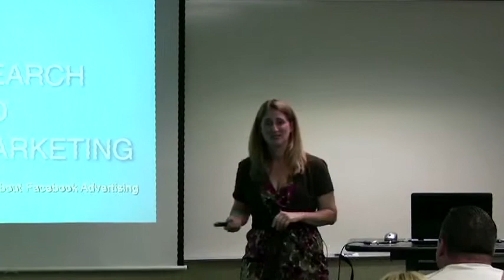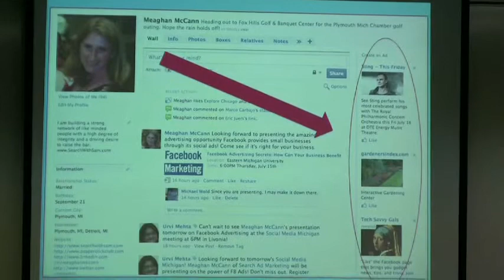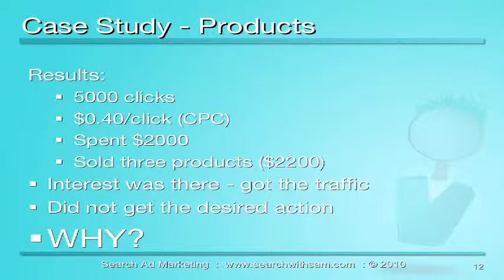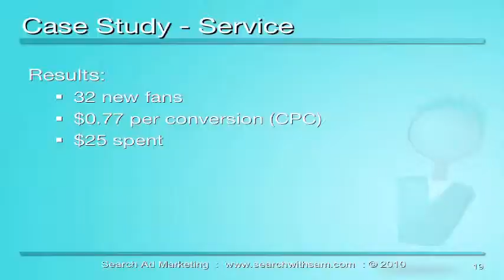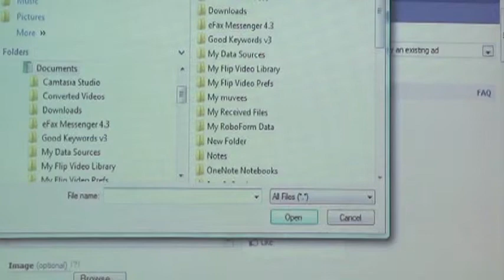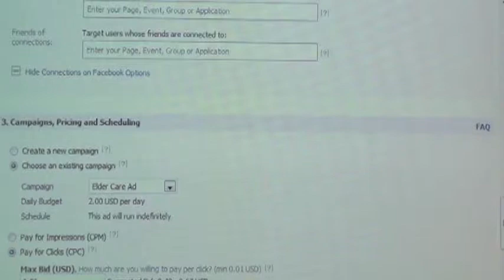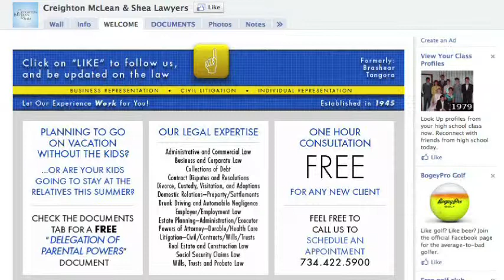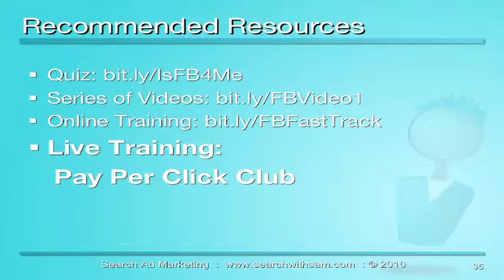Search Ad Marketing - Facebook Advertising Seminar (2010)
This is the entire Facebook advertising seminar, given by Meaghan McCann of Search Ad Marketing, interspersed with 'high-quality' images (better than video—to be able to see the small details) of the Powerpoint slide she was discussing, at the appropriate times during her presentation.